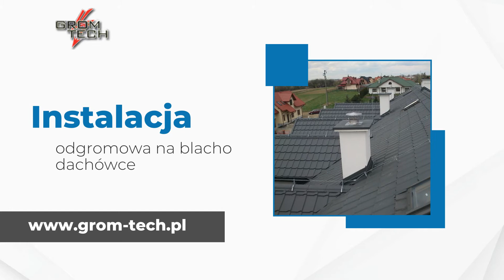Montaż instalacji odgromowych Czudec Grom-Tech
MontażInstalacjiOdgromowych to nasza specjalność. Nasze piorunochrony mają niezbędne certyfikaty i atesty. Montujemy je między innymi na blokach, kościołach i obiektach przemysłowych oraz domach jednorodzinnych. Oferujemy wykonanie instalacji w kolorze dachu, by się nie odróżniała.